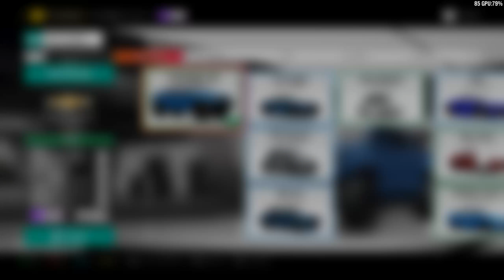Forza Horizon 4 - 2017 Chevrolet Colorado ZR2 - Customize and Drive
This is a video of the 2017 Chevrolet Colorado ZR2 in Forza Horizon 4.

Desktop Specs:
Intel Core i9-7900X
Corsair H115i PRO RGB AIO Cooler
Noctua NT-H1 Thermal Paste
EVGA GTX 1080 Ti FTW3
Corsair Dominator Platinum RGB - 32GB - 3200MHz
MSI X299 Gaming M7 ACK
1TB Samsung 970 EVO Plus M.2 SSD
1TB Samsung 960 EVO M.2 SSD
2TB SanDisk Ultra 3D SSD
5TB Seagate Barracuda 2.5-inch HD
EVGA SuperNOVA G3 1000W
Corsair ML140 Pro Fans
Phanteks Eclipse P600S - Closed Panels

Peripherals:
Corsair K100 RGB Optical-Mechanical Gaming Keyboard
Logitech G502 Proteus Spectrum Mouse
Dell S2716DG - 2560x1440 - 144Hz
Turtle Beach Battle Buds
HyperX Cloud II Headset
Samson Go Mic
Logitech Z200 2.0 Speakers
Glorious Gaming Keyboard Wrist Rest
Glorious Gaming Mouse Wrist Rest
Glorious Gaming Large Mouse Mat

Laptop Specs:
Eluktronics MAG-15
Thermal Grizzly Conductonaut CPU Thermal Grease
Cooler Master MasterGel Maker GPU Thermal Grease
Kingston Technology HyperX Impact - 32 GB - 2666MHz (Not OEM)
1920GB Corsair Force Series MP510 M.2 SSD (Not OEM)
Gaming + EluktroBoost Mode